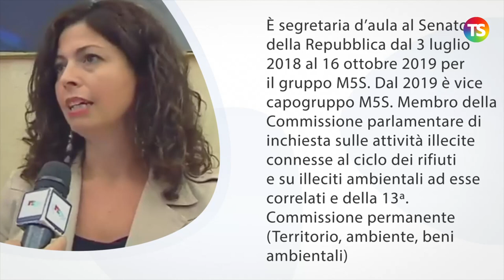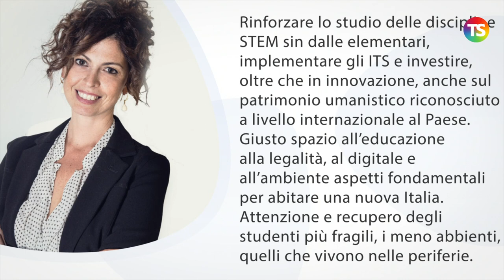Barbara Floridia, la neo sottosegretaria all’istruzione: proposte per la scuola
tecnicadellascuola governodraghi Barbara Floridia, 44 anni, è nata e cresciuta a Messina.

La Tecnica della Scuola ha intervistato la neo sottosegretaria del M5S, che ha espresso le sue proposte per la scuola.